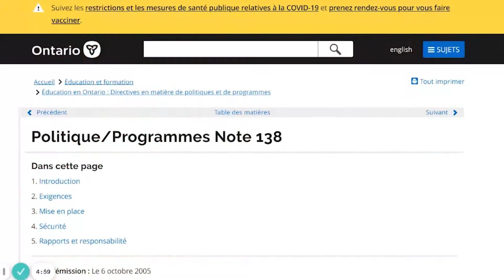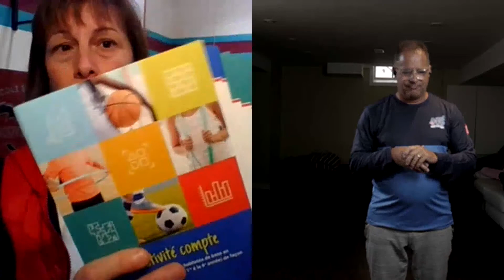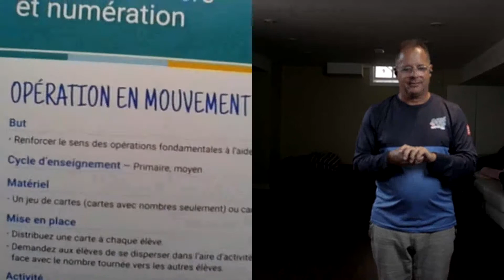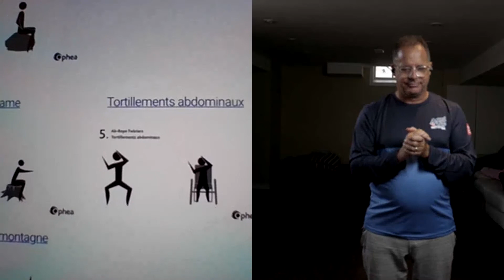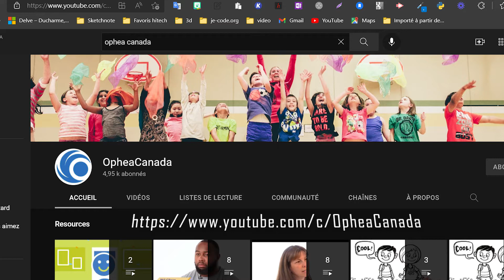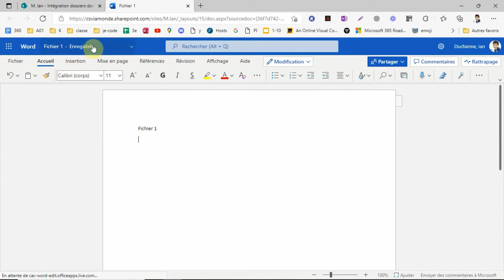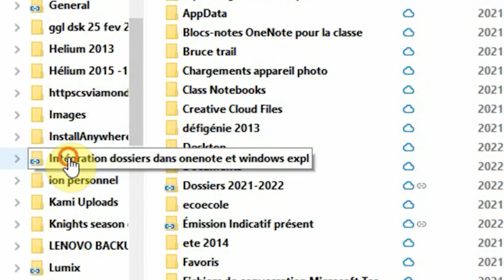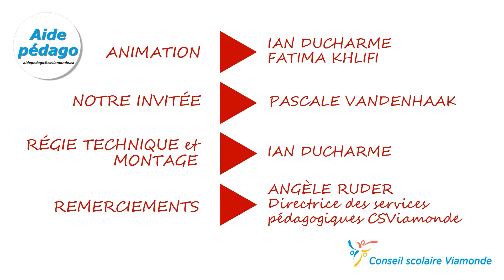Indicatif présent le 8 avril 2022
Aujourd'hui, nous rencontrons Pascale Vandenhaak pour parler de la ressource d'OPHEA "L'activité compte". Le printemps, c'est le temps de bouger! Cette belle activité permet d'intégrer les maths dans les actvités physiques quotidiennes. Pour l'astuce du jour, nous avons une façon de voir tous vos documents TEAMS et Sharepoint directement dans l'explorateur windows (les fichiers).